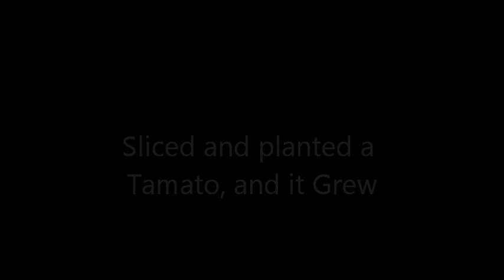How to Grow Tomato Plants from a Tomato.